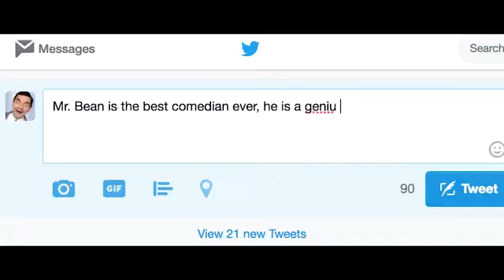MEAN BEAN - Mr. Bean Zombie (New Official Movie Trailer HD) 2021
Coming Soon..